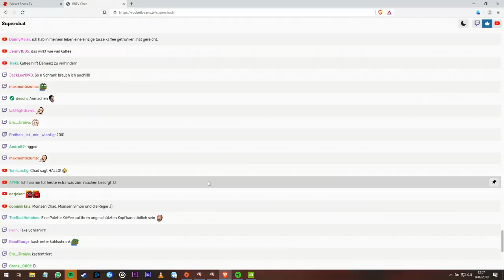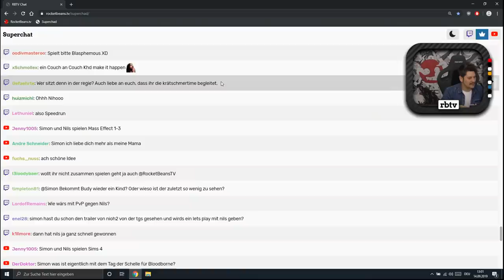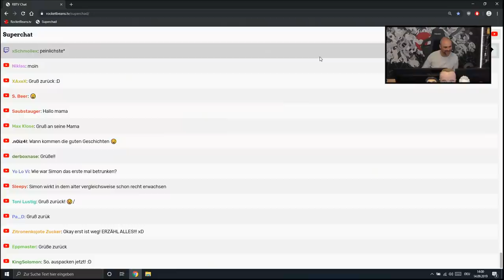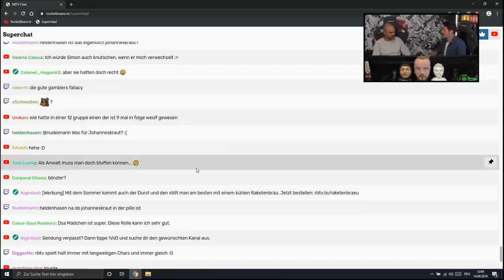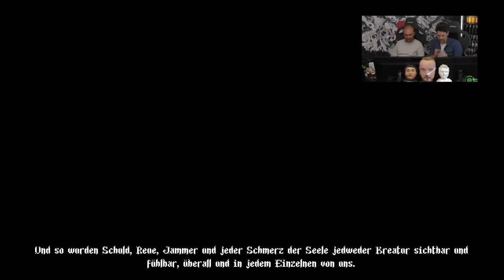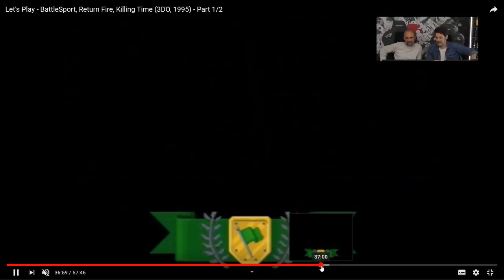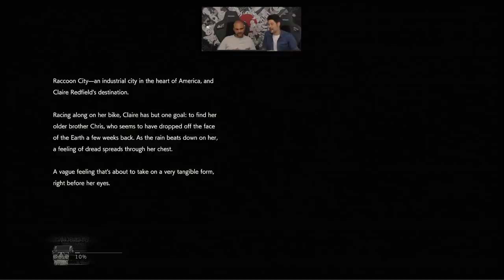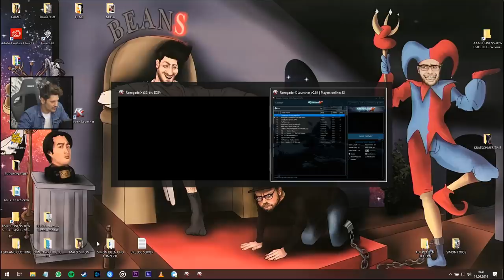Unerwähnte Jugendsünden, Unschätzbare Games-Perlen & Kneten mit Jugendfreund Day | KRÄTSCHMER TIME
KRÄTSCHMER TIME ist wieder da. Nach dem 6h Wahnsinn von Folge 1 ist jetzt Zeit für die nächste Achterbahn Fahrt mit dem guten Simon Krätschmer. Erneut warten über 6h feinste Streaming Action auf euch. Diesmal ist Simon aber nicht allein. Sein alter Freund aus Jugendtagen Day schaut vorbei und die beiden reden über ihre gemeinsame Zeit und die ein oder andere nicht ganz legale, ausgefressene Schandtat. Zudem blicken sie zurück auf ihre gemeinsame Zockervergangenheit auf dem Amiga, den alten Nintendo Konsolen und mehr. Sie kneten einen Simon Kopf, der dem legendären Budi Kopf endlich die Show stehlen soll. Und sie zocken - zumindest ein bisschen.
Simon ist aber auch ein wenig mit Solo Action am Start. Die erste Stunde beantwortet er all eure Fragen und die letzte Stunde daddelt er Renegade X, ein Fan-Remake des Command and Conquer Teils, und er spielt Blasphemous. Und jetzt Alle: IT'S KRÄTSCH-MER Time!

0:00 - Eine enthusiastische Begrüßung! AGAIN!
2:51 - Simons AMA: Fragen zu RBTV, zu Simon, zu anderem Tanderedei
13:51 - Ende der Tour (+ des technischen Ärgernisses), Forums-Action, Alte Einspieler
1:12:54 - Simons Jugendfreund Day schaut vorbei, stellt sich vor, beide quatschen
1:29:06 - Simon und Day schauen sich ihre alten Videos an und sprechen über die gemeinsame Jugend; Das Kneten für Simons Knet-Kopf beginnt
2:36:20 - Renegade X (Command and Conquer Renegade Fan-Neuauflage) wird gezockt
2:37:58 - Simon verschickt Sprachnachricht an einem Homie von Day
2:38:38 - Wieder Renegade X wird gezockt
2:40:02 - Die Wahrheit hinter dem Zocker Bimon? Der Vergangenheits-Talk flammt wieder auf, ein singender Simon & Fortschritte an der Knetfront
3:00:00 - Ein Video zu Blackthrone
3:05:21 - Blasphemous wird gezockt
3:21:48 - Shadow of the Beast & Final Fight & mehr: Videos zu gemeinsamen Favoriten von Day & Simon
3:34:46 - Worms W.M.D. wird gezockt
3:56:32 - Another World wird gezockt
4:04:42 - Videos zu Discworld 1 und 2, Blast Chamber, Micro Machines, Desert Strike, Syndicate Amiga, Defender of the Crone, North and South, PS Demo Disc, Assault Ricks, ShellShock, G-Police, Tunnel B1,
4:29:43 - Der Knetkopf im kritischen Blick des Krätschmer
4:30:28 - Another World wird gezockt geht weiter
4:32:05 - Nidhogg im Vs. Modus wird gezockt
4:49:05 - Gang Beasts im Vs. Modus wird gezockt
5:06:48 - Training für den Resident Evil 2 Speedrun wird gezockt
5:24:14 - Day verabschiedet sich
5:25.41 - Simon wieder allein mit Knete
5:31:32 - Everything wird gezockt
5:34:02 - Renegade X wird gezockt
6:05:52 - Blasphemous Teil 2 wird gezockt
6:20:39 - Die Verabschiedung